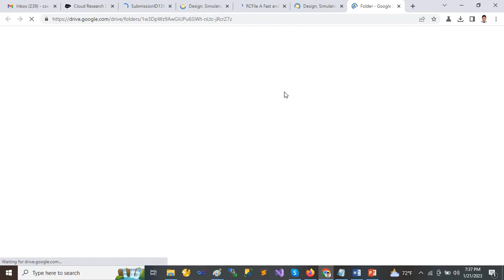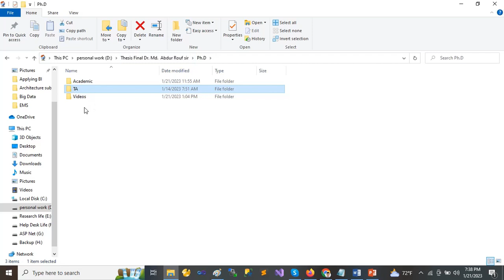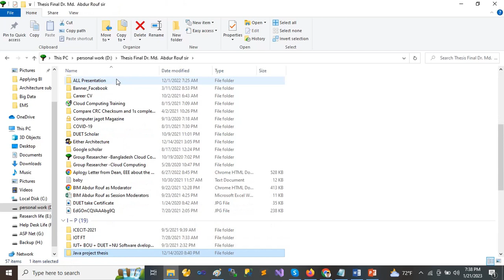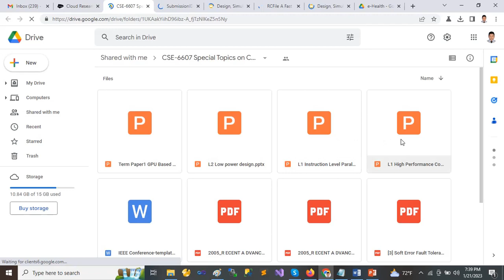Big Data Analysis Presentation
The challenging part for abled persons to take care of their patients if they are visually, audibly, or vocally disorderly such as:
Alzheimer's disease is audibly (deaf) and vocally (dumb) impaired.
Deaf and dumb patients are used the wearable band and the mobile application to detect the voice. It converts speech-to-text and text-to-speech.
The blind patient has lost the sense of sight.
The coordination between the application and the wearable devices will allow the recording of numerous data about the patient’s
Vitals
Assist the Alzheimer’s community
Visually
Vocally
Audibly disabled person.
The future work is having this contribution applicable to real case patients with specific scenarios.
The system implementation is used using:
Software:
Google Firebase as a database
Android as an operating system.

Hardware:
Atmega 32 bit Advanced RISC Microcontroller.
Wearable hand band
Camera
Vibration motor
Recognition voice, text and images etc.